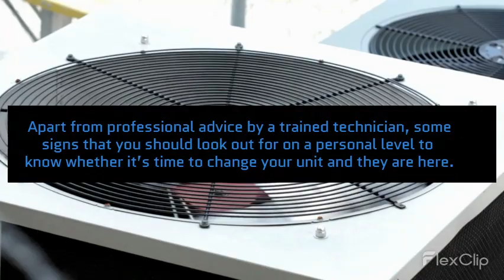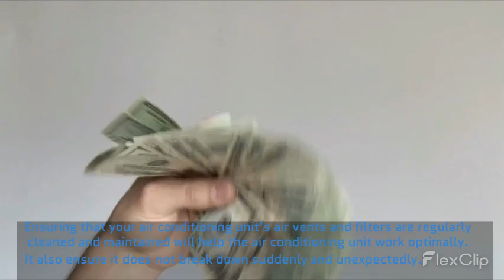Know About the Signs to Change Your Air Conditioning Unit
Apart from professional advice, there are some signs that you should look out for a personal level to know whether it is time to change your air conditioning unit.